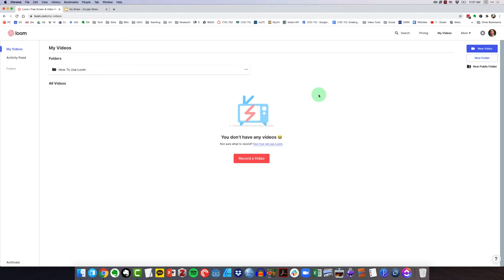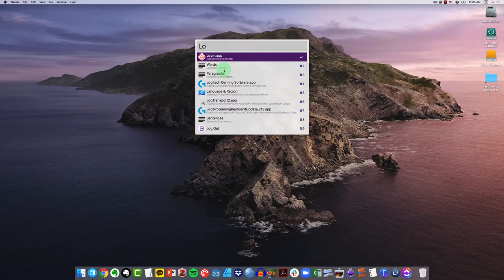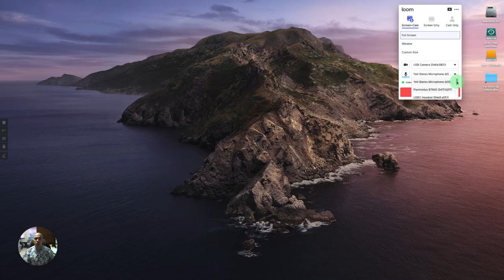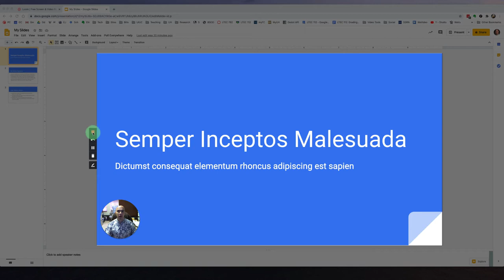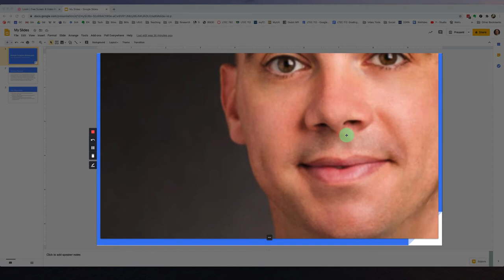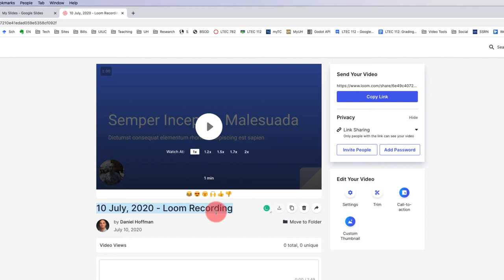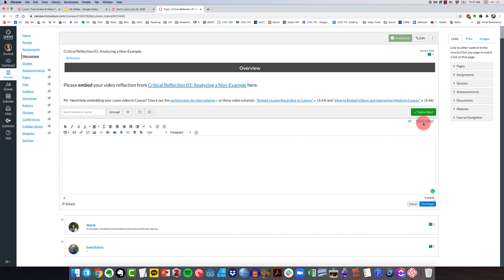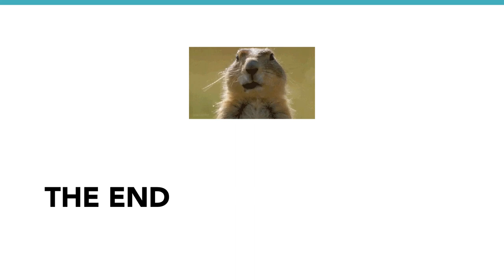LTEC 623: Recording a Video Reflection in Loom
LTEC 623, Spring 2021

-- Introduction and Downloading Loom (0:00)
-- Working with Loom (1:03)
-- Specifying What You Want to Record (3:17)
-- Using the Annotation Tools (5:17)
-- Editing and Adjusting Your Loom Video (5:52)
-- Embedding a Loom Video into Canvas Discussion Threads (7:57)